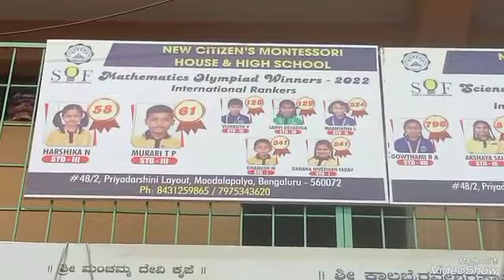congratulations My son He got State level 61th rank in Maths Olympiad Murari T.P#youtube